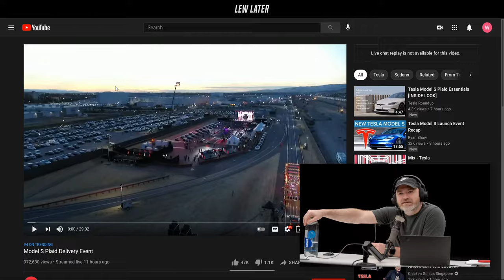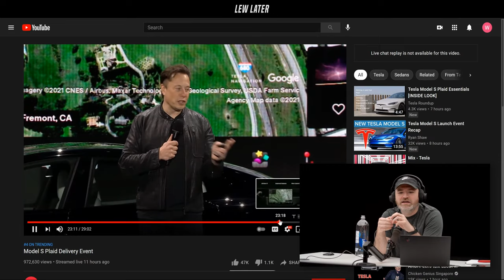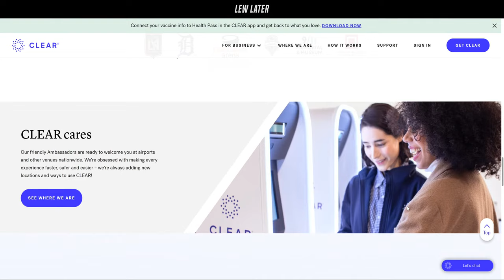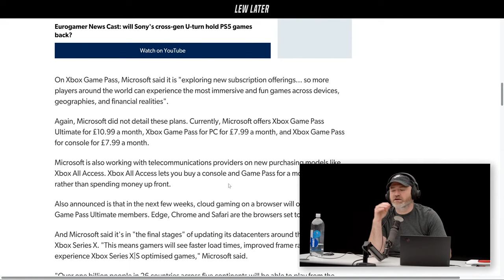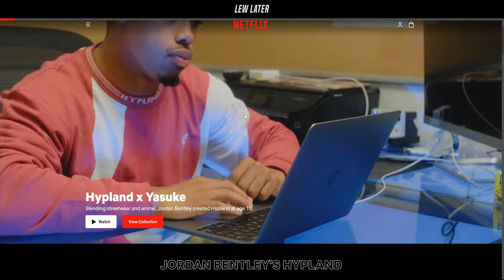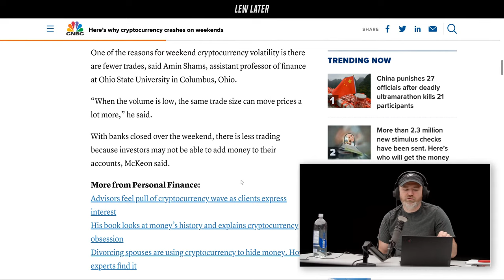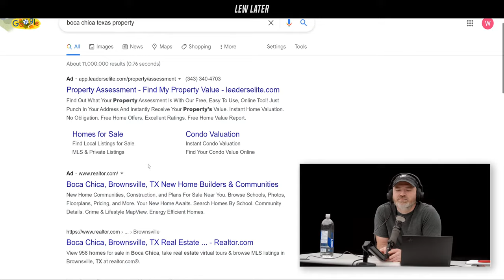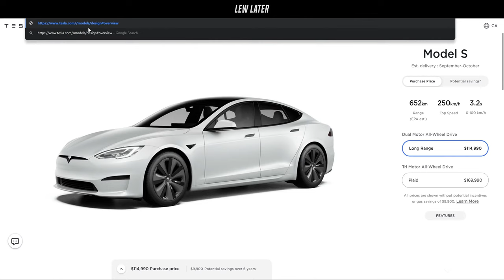Tesla Model S Plaid Delivery Event Breakdown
Tesla continues to battle in the red hot performance EV segment.
and use code LEWLATER to get your first 2 months of CLEAR for FREE. to get 3 extra months free!